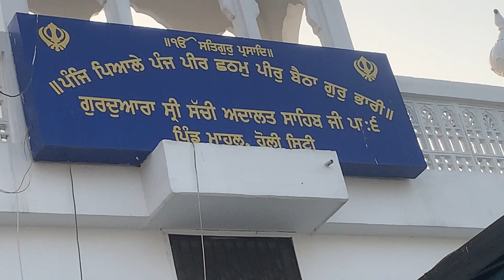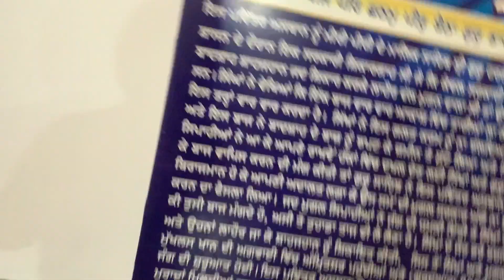Gurudwara sachi adalat sahib 🙏🏻sache dil to ardass karo jaldi khatam ho jande hun case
Apne channel de rahi tuhanu eh gurudware sahib de darshan kra reha ha

I hope tuhane eh vlog vadiya laga hovega

Ik LIKE jarur karo te dosta nal SHARE karo

The sikh vlogger